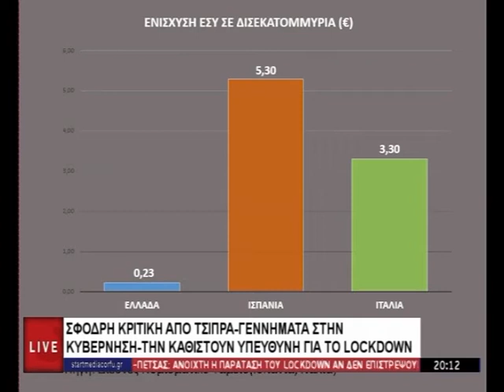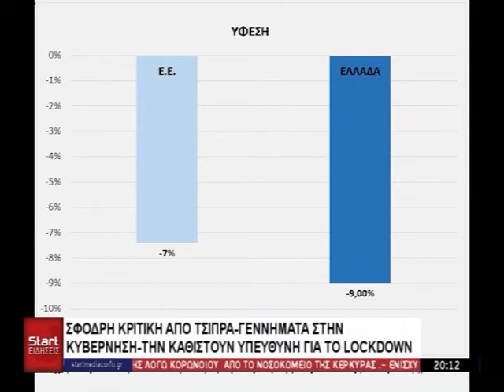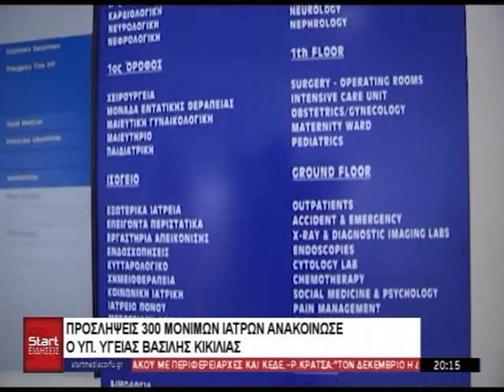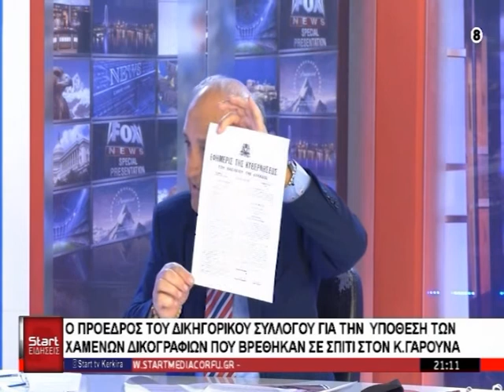ΚΕΝΤΡΙΚΟ ΔΕΛΤΙΟ 06 11 2020